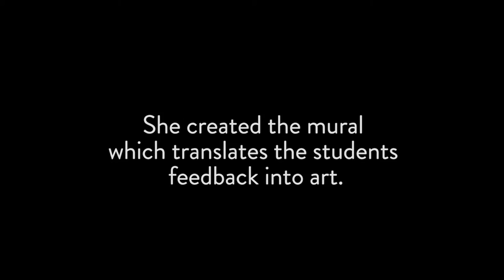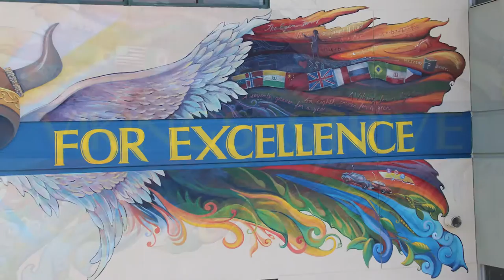Custom Mural for Egan Middle School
I love to paint on a big scale. A well placed, well executed mural can dramatically transform a space. It turns a plain wall into something beautiful and unique that tells a story about the people who dwell there. For me, it is a privilege to collaborate in the creation of a work of art that makes a place unique and delightful, and turns a wall into an experience.

I consider myself a collaborative artist.  Most of my clients would not consider themselves artists, yet what we create together is more gratifying and interesting than my perspective alone.  Because my work is site-specific, each project offers a unique environmental dynamic.  I aim to create artwork that will be a perfect fit for the space, taking into consideration the perspective from which the artwork is viewed, the lighting, the scale of the space, the colors and mood, and the story we want to tell with the piece.

The whole process of brainstorming, creating, and fine tuning the finished piece is a unique adventure.  I make the process fun and easy for my clients.

I currently live in Los Altos, California with my husband David, son, Lucas (13), and daughter, Allison (11). When I am not painting you can find me hiking in the Santa Cruz Mountains or napping in my van.